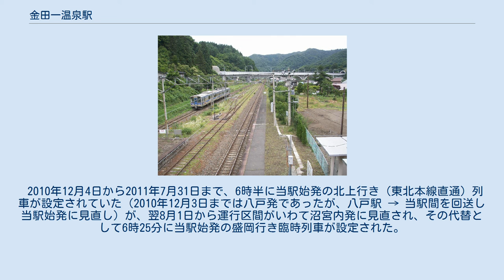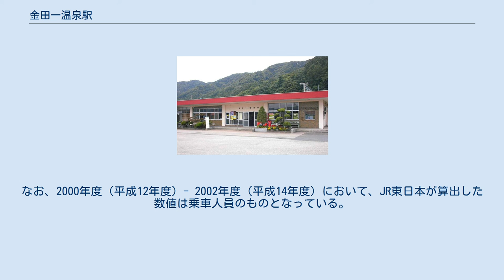金田一温泉駅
金田一温泉駅（きんたいちおんせんえき）は、岩手県二戸市金田一字水梨にある、IGRいわて銀河鉄道いわて銀河鉄道線の駅である。
 盛岡方面からは当駅までがIGRいわて銀河鉄道の管轄であり、北隣の目時駅より青森方面は青い森鉄道管轄となる（乗務員・車両は通し運用）。
 日本国有鉄道（国鉄）・東日本旅客鉄道（JR東日本）時代は特急「はつかり」の一部（末期は1往復）が停車していた。
 単式ホーム1面1線と島式ホーム1面2線、合計2面3線のホームを持つ地上駅である。
 二戸駅管理の簡易委託駅。
硬券の乗車券の他、補充券、入場券を発売している。
JR時代の鉄筋コンクリート平屋建て駅舎が現在でも使用されているがJRからIGRへ移管する際、窓口の改造工事を行い現在の窓口を設置した。
 駅舎には出札窓口（営業時間:7時20分 - 11時50分と13時00分 - 17時00分）がある。
JR時代には北いわて農業協同組合（現・JA新いわて）のATMがあったが、2001年頃に撤去された。
 2010年12月4日から2011年7月31日まで、6時半に当駅始発の北上行き（東北本線直通）列車が設定されていた（2010年12月3日までは八戸発であったが、八戸駅 → 当駅間を回送し当駅始発に見直し）が、翌8月1日から運行区間がいわて沼宮内発に見直され、その代替として6時25分に当駅始発の盛岡行き臨時列車が設定された。
なお、当駅⇒御堂間から盛岡以南の区間を利用する場合は、いわて沼宮内駅で｢向いの(番線に停車中の)列車に乗り換える様に｣と案内している。
その後、この列車は定期化された。
 2番線は当駅始発（折り返し列車）の盛岡方面が使用する。
 IGRいわて銀河鉄道によると、2019年度（令和元年度）の1日平均乗降人員は205人である。
なお、2000年度（平成12年度）- 2002年度（平成14年度）において、JR東日本が算出した数値は乗車人員のものとなっている。
 JR東日本 IGRいわて銀河鉄道